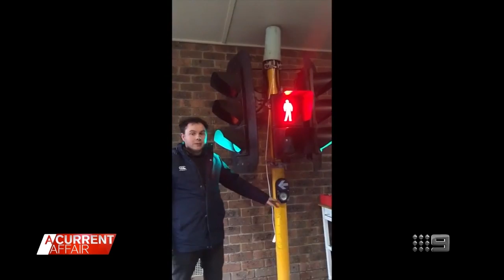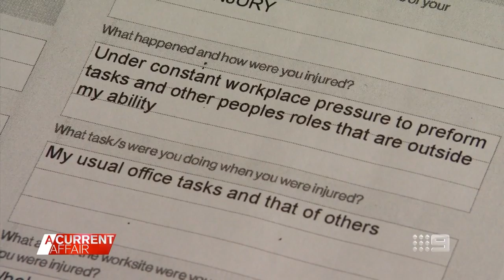Man who restored old traffic lights to educate children charged with theft | A Current Affair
| Melbourne road safety educator, Ryan Purdie, who offered road safety talks and donated traffic lights to schools has been arrested and charged with theft. (Broadcast April 14, 2022)